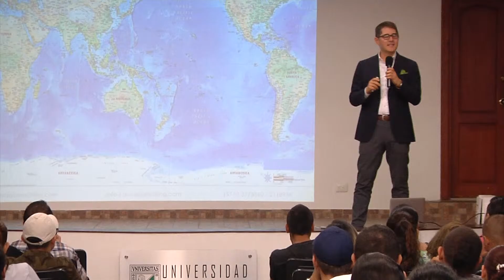UGCA te Acredita No 27 2016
David Barriga miembro del Consejo Directivo del Centro de Estudios de la India y Asia meridional, socializó con  docentes y estudiantes las fortalezas y virtudes de la Alianza del Pacífico para el Eje Cafetero.